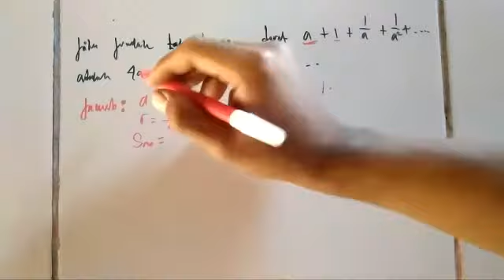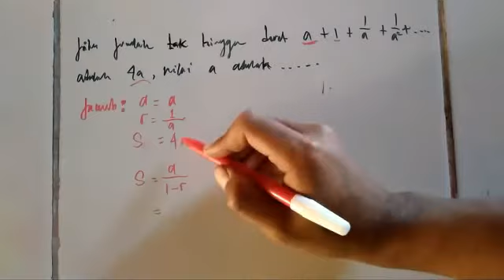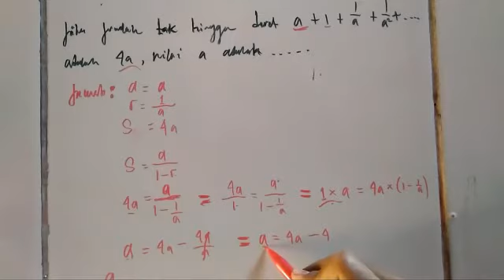(Deret Tak Hingga) Contoh Soal Cara Mencari Nilai dari A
Jika jumlah tak hingga deret a + 1 + 1/a + 1/a² + adalah 4a, nilai a adalah.